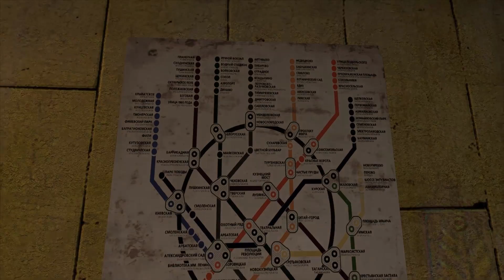Let's Play Metro 2033 Redux Part 2 - Bourbon - PC Gameplay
Let's play Metro 2033 Redux on PC! In Part 2 of this gameplay/playthrough of Metro 2033, Artyom arrives at Riga Station and meets Bourbon.
► Metro 2033 Redux Playlist | If you enjoyed the video, consider leaving a like and/or comment as support!

▬▬▬▬ VIDEO INFO ▬▬▬▬
• Game: Metro 2033 Redux

▬▬▬▬ GAME INFO ▬▬▬▬

This is a let's play of Metro 2033 Redux on the PC in 1080p 60fps.

► Metro 2033 Redux Gameplay Features:

Immerse yourself in the Moscow Metro - witness one of the most atmospheric worlds in gaming brought to life with stunning next-gen visuals at 60FPS

Brave the horrors of the Russian apocalypse - equip your gasmask and an arsenal of hand-made weaponry as you face the threat of deadly mutants, human foes, and the terrifying environment itself

Rebuilt and Remastered for next-gen - this is no mere "HD port." Metro 2033 has been rebuilt in the vastly improved Last Light engine and gameplay framework, to create the definitive version of the cult classic that fans and newcomers alike can enjoy

Based on the internationally bestselling novel series by Dmitry Glukhovsky